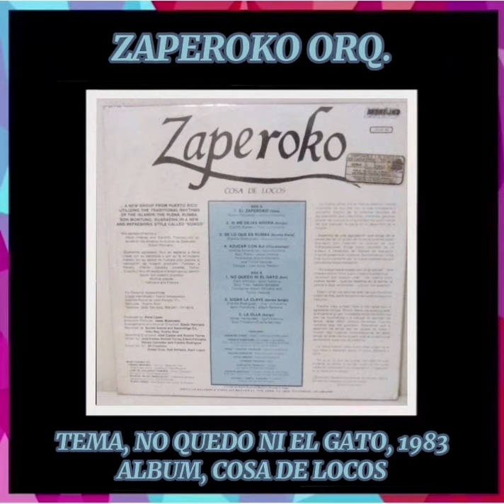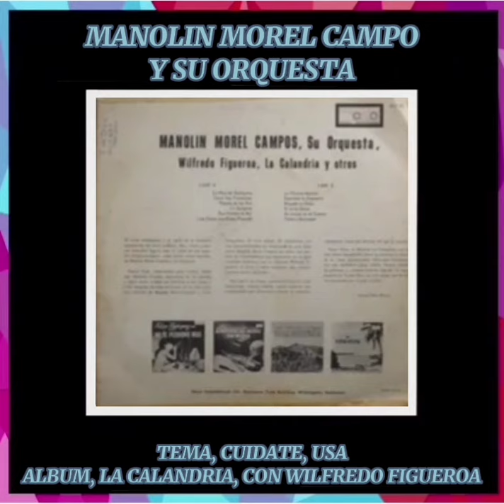SALSA DE COLECCION, ALBUM 023. DAVID RODRIGUEZ CABARCAS